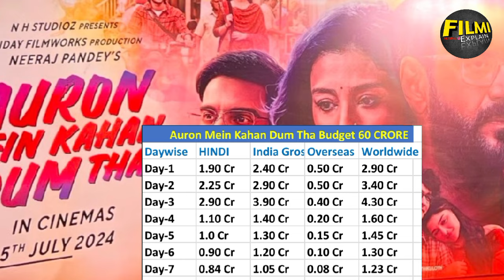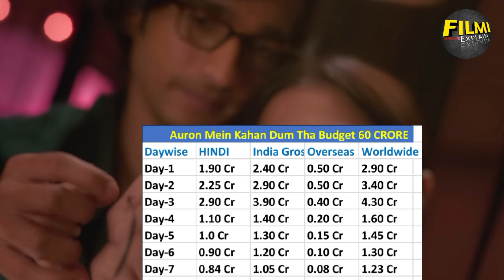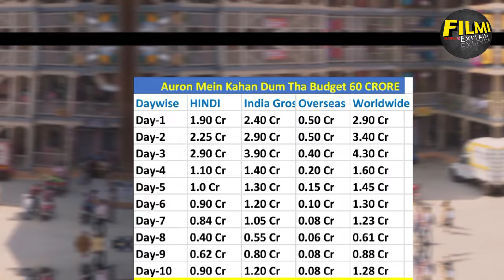Auron Mein Kahan Dum Tha (Day-10) बड़ी छलांग 🤯 History Create 😱|AMKDT Box Office Collection|Ajay